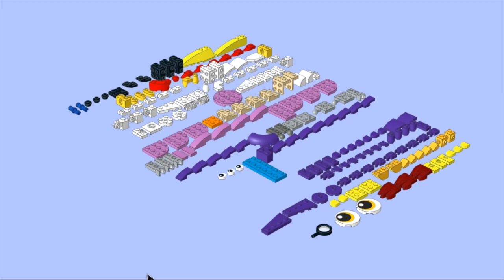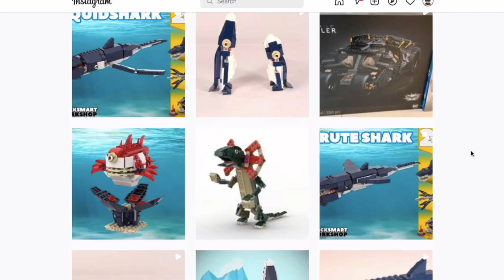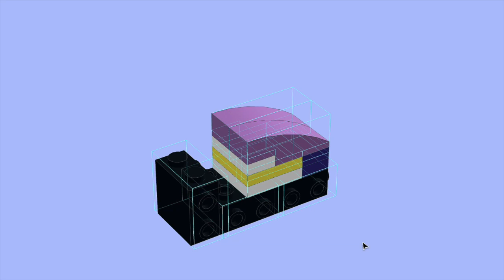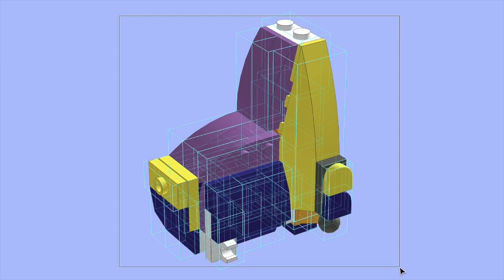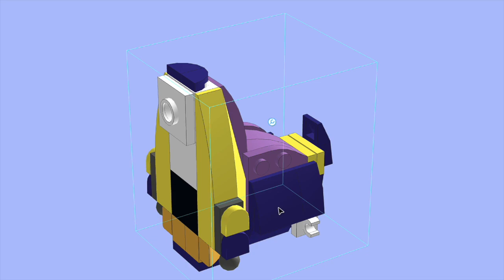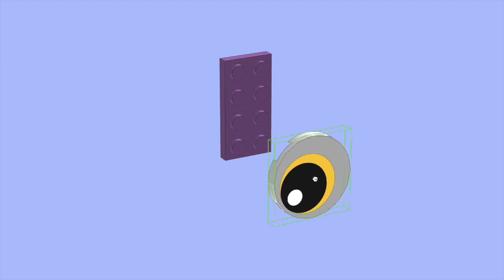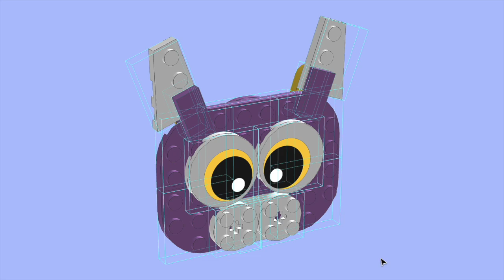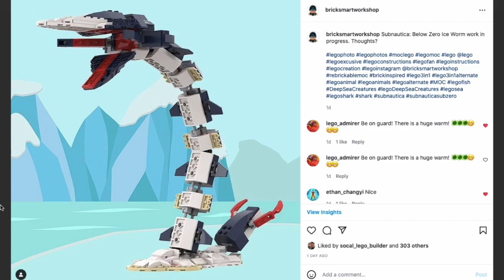Happy Puppy MOC LEGO 31125 Alternate Digital Build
So here’s the Happy Puppy Digital Build from Part 1 in my Fantasy Forest Creatures series. This series features TEN new and unique MOC alternates of the LEGO 31125 Fantasy Forest Creatures set. You’ll need just ONE LEGO 31125 set if you want to build one of these MOCs.

The ten MOCs in the series are The Baby Elephant, The Baby Dragon, The Baby Unicorn, The Pigeon, The Happy Puppy, The Alpaca, the Vampire Bat, The Spiderling, The Baby Piranha and the Dumbo Octopus!